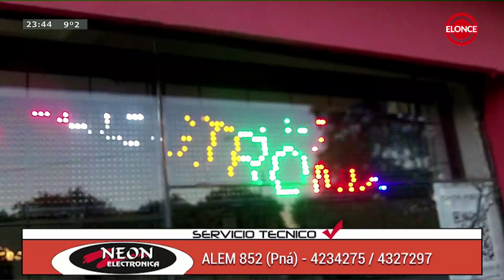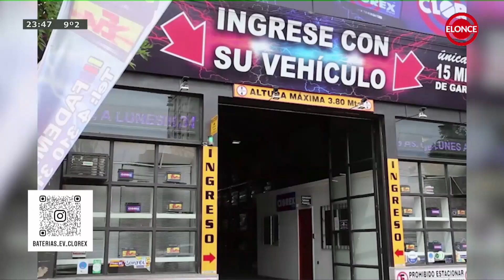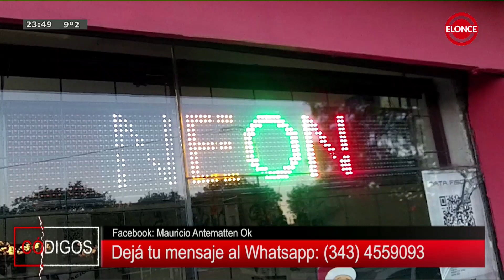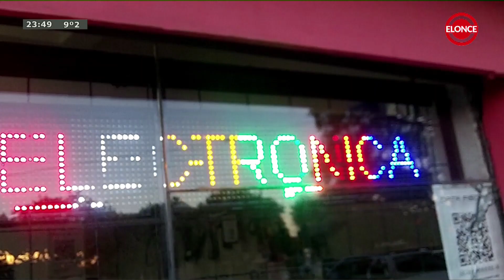Códigos - Programa 22/06/23